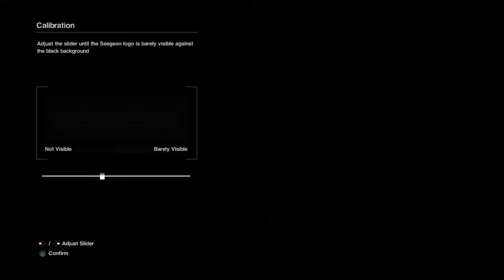PreviewsByProxy - Alien: Isolation